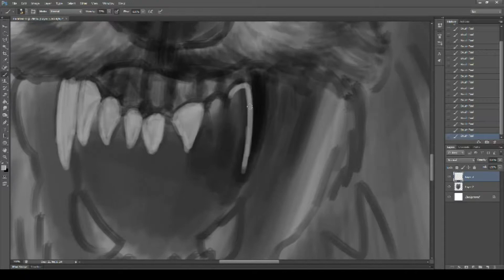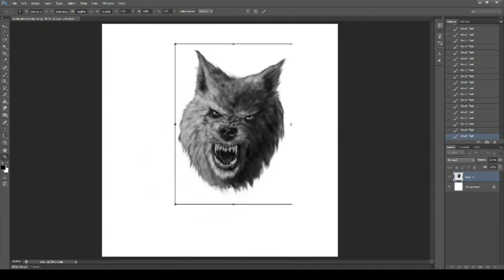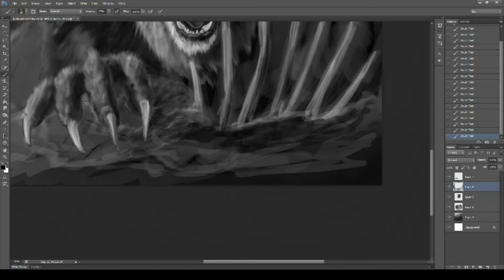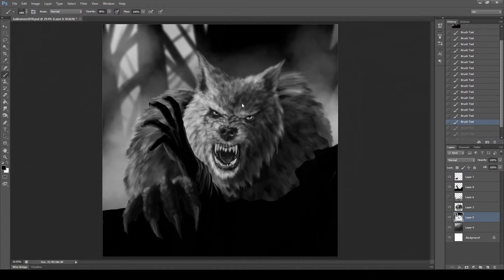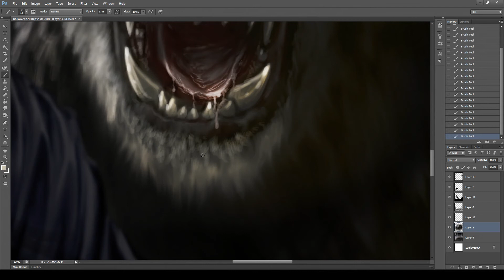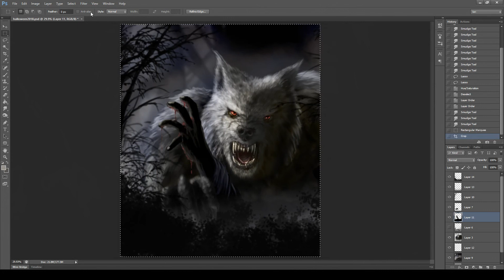Mine!! timelapse of my new artwork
bit of halloween spirit for you